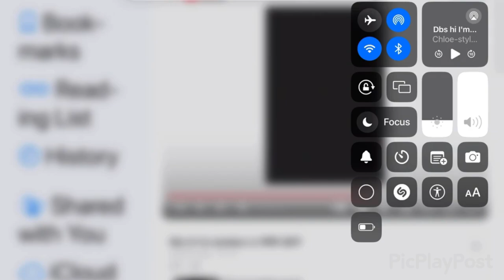Hi I’m Nathan (Season 10 Variant)